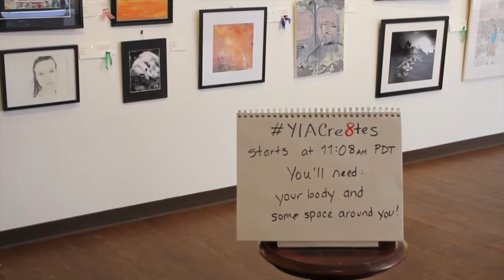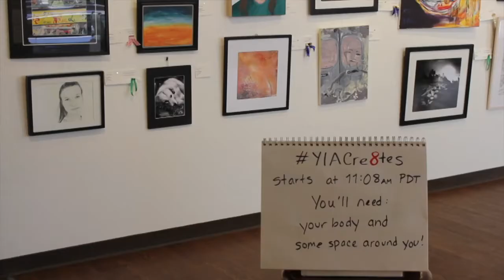YIAReCre8tes - Revisiting the "Gesture Dance"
It's Wednesday and we've all settled into a routine for the week - so let's SHAKE THINGS UP with some movement-based identity exploration! Join us for today's YIAReCre8tes as we revisit "The Gesture Dance" for a fun, creative way to think about how the everyday gestures we use to communicate with each another can be turned into art. In other words: "If you can shrug, you can dance!"